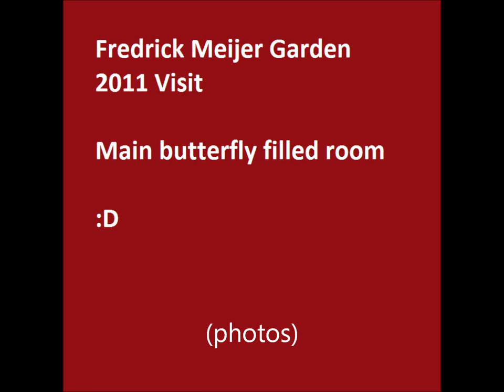Fredrick Meijer Garden 2011 visit, main butterfly filled part (photos)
The photos from my 2011 visit to Fredrick Meijer Garden, the butterfly filled part.